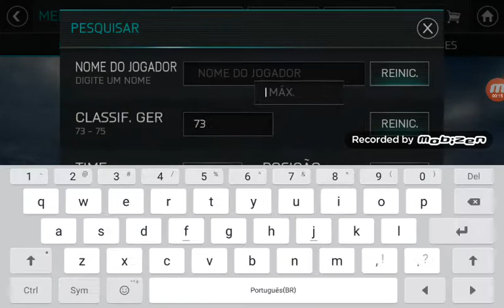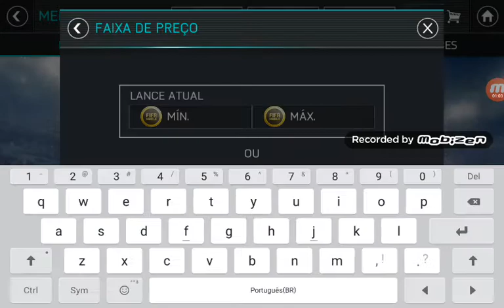TRADE ESPANHOLA! 73-75 - INFALÍVEL LA LIGA SANTANDER TRADE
Eae? Tô aqui pra mostrar o TRADE Infalível La Liga Santander 73-75!